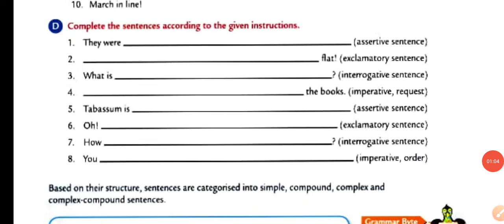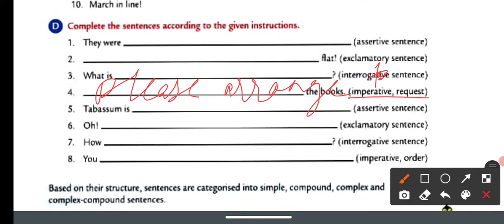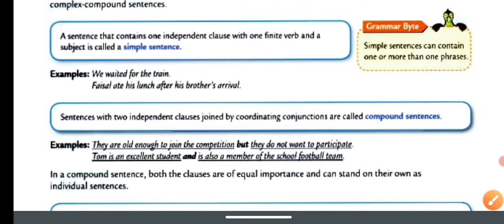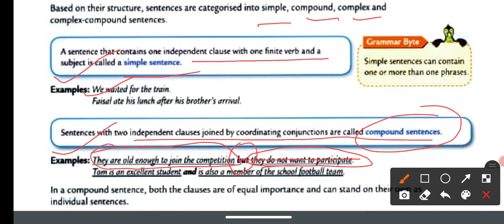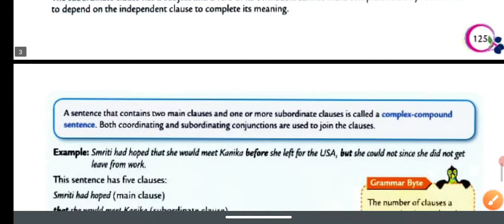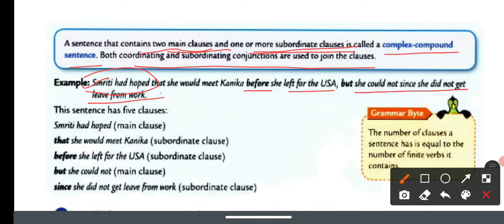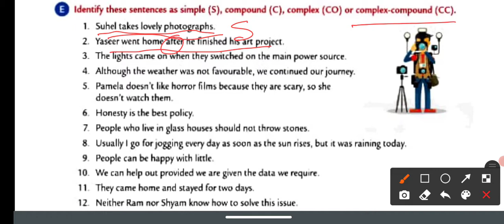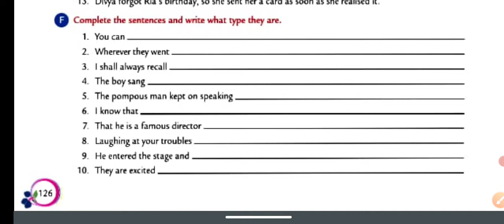Sentences | Ch-20 | Part-02 | Class-08 | Collins English grammar and composition book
Explanation of the Chapter ch-20 of class VIII Sentences from Collins English grammar and composition book.
This is part 02 video of this lesson and for part-01 click the below link or check out the playlist of your class.

you can join us on Instagram by clicking the below link:- (you can directly text here regarding your quarries, doubts,  upcoming updates and many more)

you can join us on our telegram channel :-
Hello students here we will discuss all your doubts and questions.
All the best for your English-language journey!